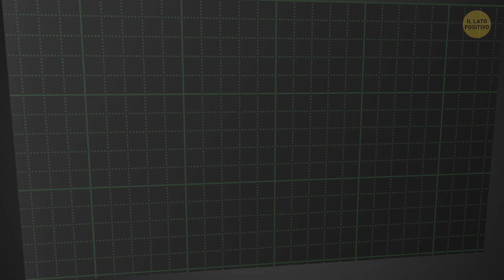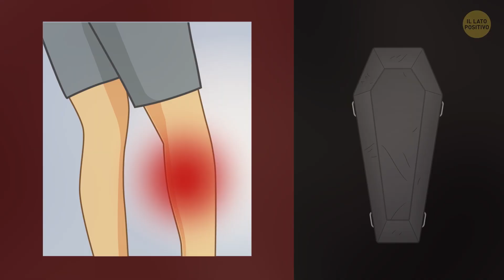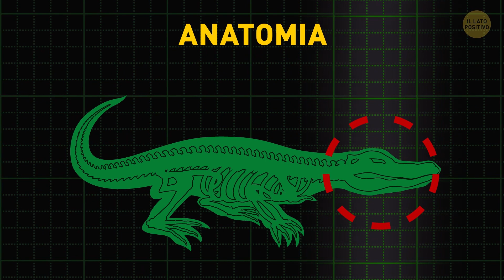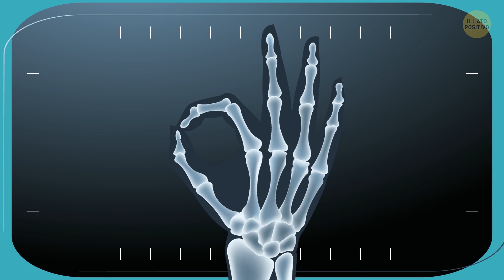Cosa Fare Se Ti Attacca Un Alligatore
Parliamo di alligatori e coccodrilli: a prima vista non fanno tanta impressione, non quanto i dinosauri giganti almeno. Ma si tratta comunque di rettili realmente pericolosi. Nella sola Florida, da sette a dieci persone ogni anno finiscono vittime degli alligatori.

Bisogna perciò capire come comportarsi se uno di questi bestioni finisce per trovarvi... appetitosi. Se vi trovate sulla terraferma, correte via subito. Gli alligatori possono correre a velocità sorprendenti, fino a 40 km/h, anche se per tratti molto brevi. Se dovesse inseguirvi dopo pochi metri si stancherà e lascerà perdere. Ma che fare se un coccodrillo vi coglie di sorpresa?

SEGNALIBRI:

Come scappare via da un alligatore 1:07

Cosa fare se un coccodrillo vi coglie di sorpresa? 2:16

I loro punti deboli 3:47

La micidiale rotazione degli alligatori 5:40

Attaccano spesso le persone? 7:24

Quante specie di coccodrillo esistono? 7:31

SOMMARIO:

- Alligatori e coccodrilli sono predatori da agguato che tendono imboscate, non amano gli inseguimenti.

- Il morso di un alligatore ha una forza mostruosa, quasi 1360 kg di potenza, il triplo rispetto a una tigre o un leone.

- Attacchi del genere sono molto rari, ma se succede la vittima può riportare gravi ferite o anche rimetterci la vita.

- Più tenacemente resisterete e lotterete, più l'alligatore capirà che non vale la pena affaticarsi più di tanto.

- In una situazione del genere potreste cercare di aprire le fauci del rettile, ma secondo gli esperti sarà uno sforzo inutile.

- Il loro punto più debole è il muso. A nessuno piace ricevere un pugno sul naso, e questi rettili non fanno eccezione.

- Se doveste difendervi da un alligatore e tentaste di chiudergli le narici con qualcosa, l'animale vi lascerà andare per non rischiare di annegare.

- Una terza opzione sarebbe mirare alla cosiddetta valvola palatale. Si tratta di un organo situato sul retro della loro lingua.

- Qualsiasi sia la tecnica che scegliate per difendervi, la vera arma segreta dei coccodrilli non è il morso, è qualcosa di peggio: la rotazione.

- Appena l'animale inizierà a ruotare, l’unica possibilità sarà di seguire il suo movimento.

- Per l'alligatore la stanchezza si farà sentire subito, e dopo ogni rotazione dovrà riposarsi un attimo. Parliamo di pochi secondi, ma in quel breve lasso di tempo avrete il vantaggio.

- La prima cosa che vi servirà, appena sarete al sicuro, saranno le cure mediche.

- Delle otto specie di coccodrilli capaci di attaccare l'uomo, gli alligatori sono una delle meno aggressive.

- Ora la cattiva notizia: i coccodrilli possono essere molto più grandi degli alligatori, e estremamente più aggressivi.

- I coccodrilli sono responsabili di oltre mille incidenti mortali ogni anno. Sono al n.10 della classifica degli animali più pericolosi per l'uomo.

- Insomma, ricordate sempre che, se durante le vostre vacanze esotiche, doveste imbattervi in questi antichissimi rettili, dovete tenervi a distanza.